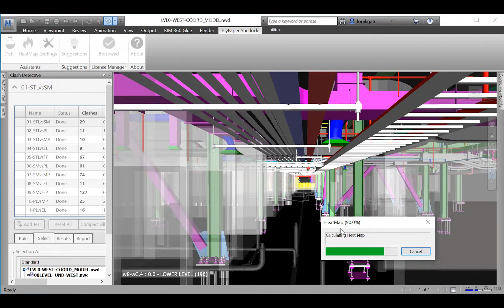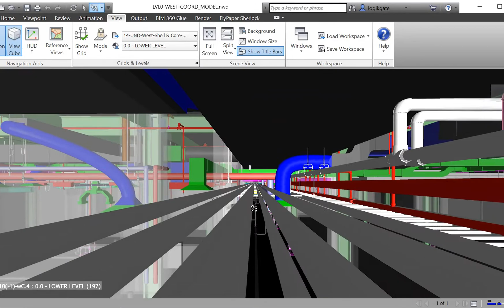Heatmap demo - Navisworks™️ Hotspots plug-in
The BIM coordination tool you've been looking for

Sherlock is a powerful Plug-in for Navisworks™️, learn more about our tools Distill, Orient, and Heatmap as well as many more features in our FlyPaper Acadamy training series.

What is your job as a coordinator? Mindlessly clicking buttons all day, we didn’t think so.

The mantra behind Sherlock is to let coordinators do what they’re good at and to leverage computers for the rest.